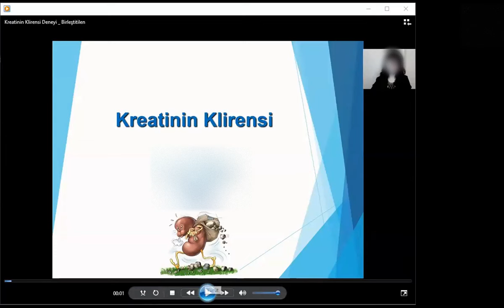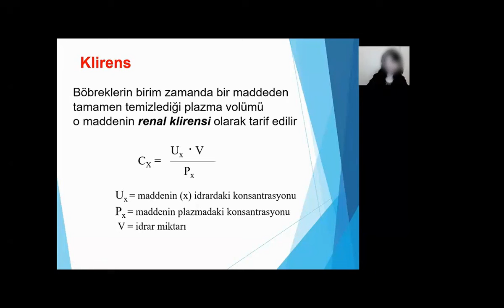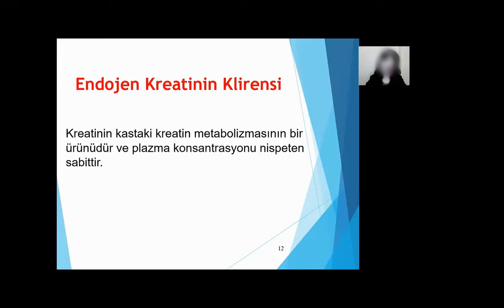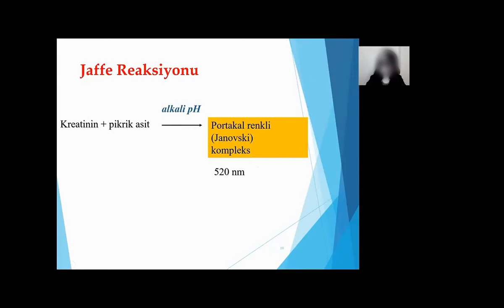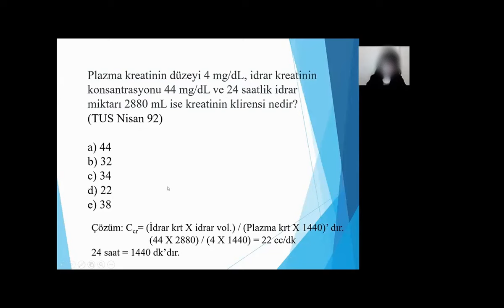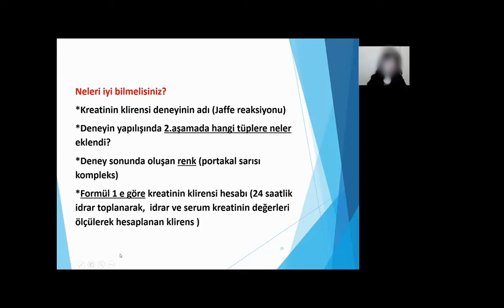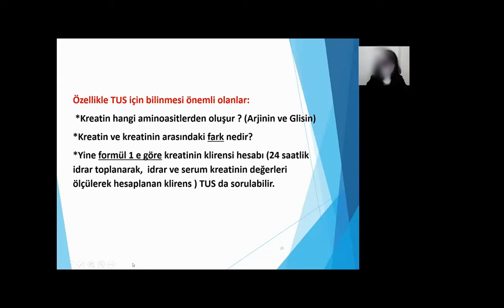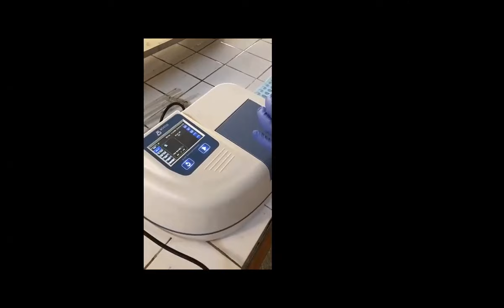Biyokimya 1 Pratik - KREATİNİN KLİRENSİ DENEYİ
Tıp Fakültesi Dönem 2 - MED204 - Histoloji ve Biyokimya Pratikleri. İleriye yönelik yeni Dönem 2 olmuş Öğrenci arkadaşlara yardım ve bilgilendirme maksadı taşımaktadır.
Saygılar...

Konu: Biyokimya 1 Pratik - KREATİNİN KLİRENSİ